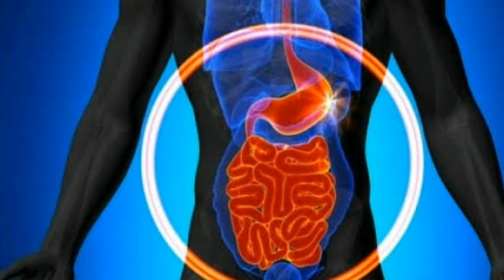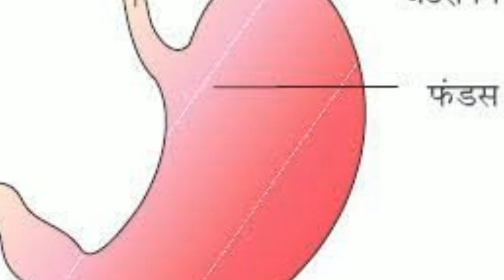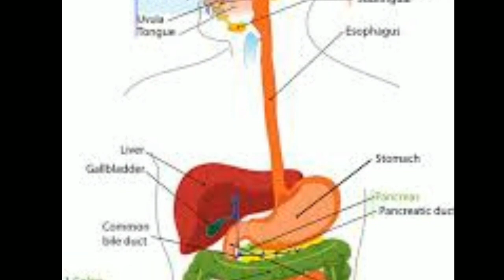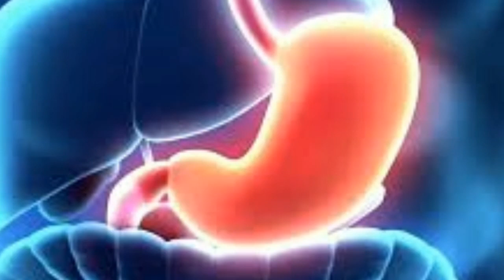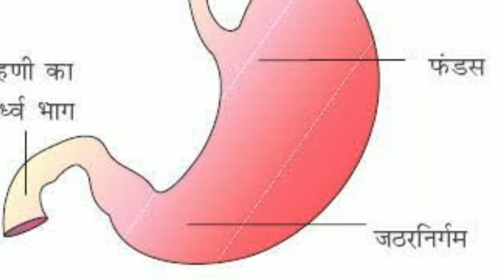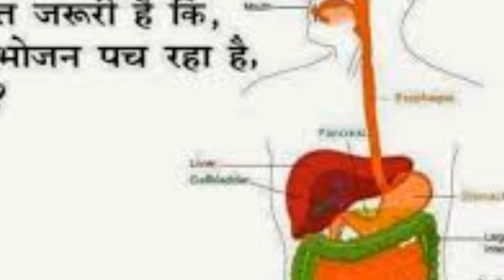आपका खाना पचता है या सड़ता है देख लीजिए, How to know if food is digested or rotting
क्या आपको पता है की आप जो खाना रोजाना खाते हो वो आपके शरीर में पचता है या फिर सड़ता है ? अगर नहीं पता तो इस वीडियो को जरूर देखें।
 खाना खाने के बाद पेट मे खाना पचेगा या खाना सड़ेगा ये जानना बहुत जरुरी है .. ... जब भी डॉक्टर आपको कहे की आपका "triglycerides" बढ़ा हुआ हे तो समज लीजिए की आपके शरीर मे विष निर्माण हो रहा है | ... ये सभी विष तब बनते है जब खाना सड़ता है | ... लिए पेट मे ठीक से आग (जठराग्नि) प्रदीप्त होनी ही चाहिए| क्योंकि बिना आग के खाना पचता नहीं हे और खाना पकता भी नहीं है.
आपके द्वारा लिये जाने वाले आहार से। इसलिए यह जानना आपके लिए बहुत जरूरी है कि खाना खाने के बाद पेट में खाना पचता है या सड़ता रहता है। आइए 1 वास्‍तव में खाना पचता है! वर्तमान में खाने को लेकर सभी बहुत ही संजीदा हैं और खाने ...ये अग्नि तब तक जलती हे जब तक खाना' पचता है | अब अपने खाते ही गटागट पानी पी लिया और खूब ठंडा पानी पी लिया. ... डॉक्टर कहेगा आपका यूरिक एसिड बढ़ रहा है आप ये दवा खाओ, वो दवा खाओ यूरिक एसिड कम करो| और एक दूसरा उदाहरण खाना जब खाना सड़ता है, ... है जब खाना सड़ता है | मतलब समझ लीजिए किसी का कोलेस्ट्रोल बढ़ा हुआ है तो एक ही मिनिट मे ध्यान आना चाहिए की खाना पच नहीं रहा है